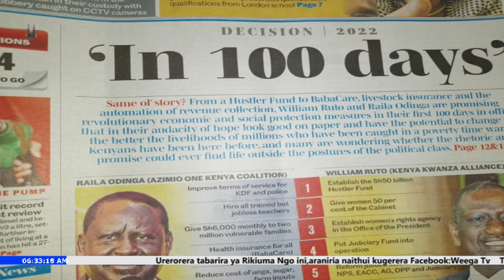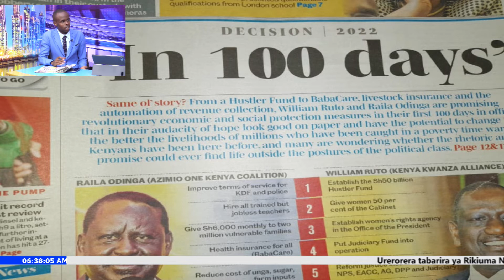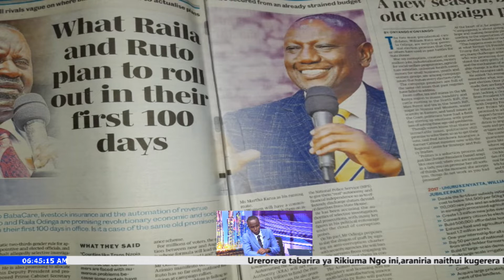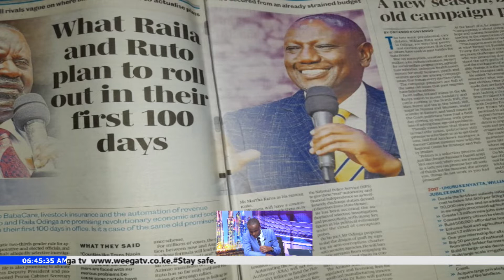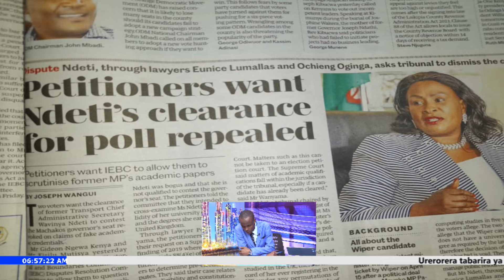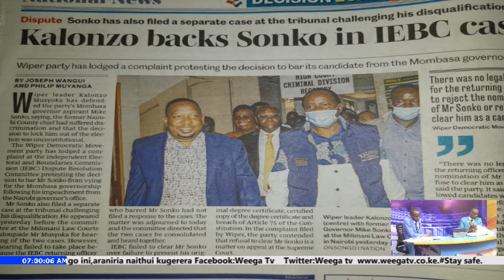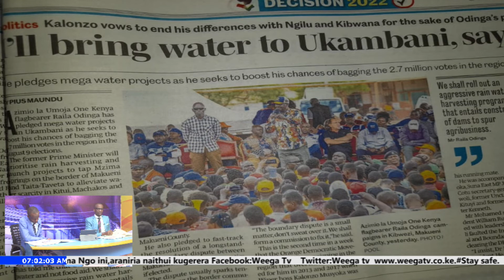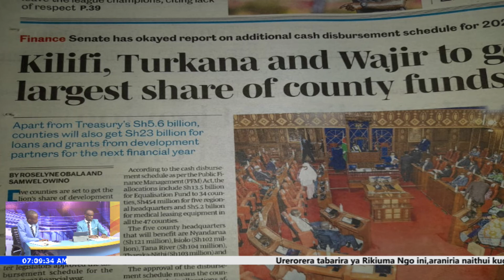RUTO VS RAILA MANIFESTOS - RIKIUMA NGOINI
MAGATHITI-INI